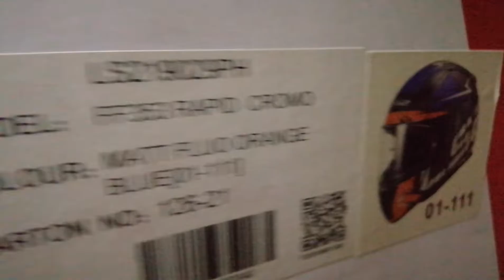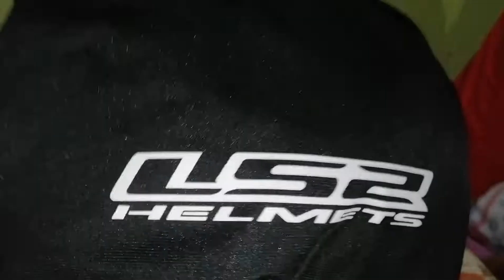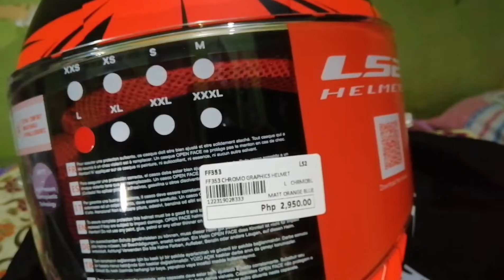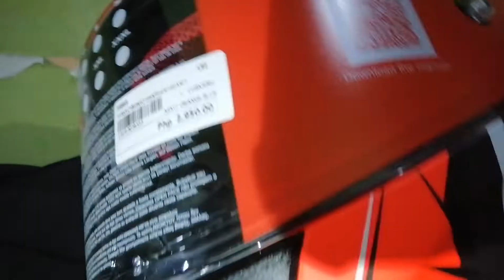LS2 Rapid Chromo Unboxing and Review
In this video, you will learn an idea of what kind of helmet you will choose with the best quality and of course ensuring your safety. Once I bought this LS2 Rapid Chromo, there is a big difference from my old helmet primarily to its design and quality. For me, each corner of the helmet has the nice features.